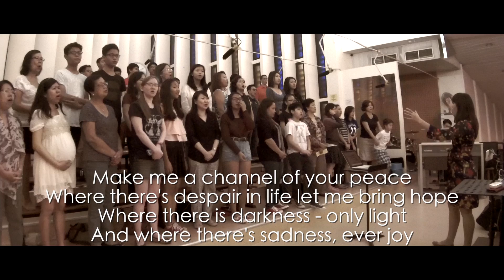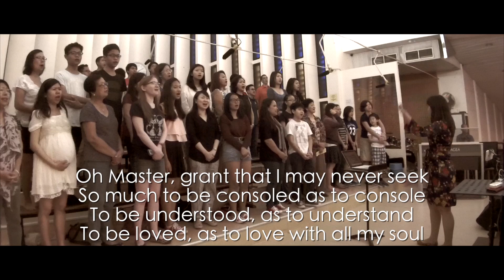Prayer of St Francis OCDC OLPS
Cantate Domino Choir  of the church of Our Lady Of Perpetual Succour OLPS Singapore sings   "Prayer of St Francis - Make Me A Channel of Your Peace"   for Recessional on 17th Sunday in Ordinary time

Cantate Domino sings for the 6pm Holy Mass OLPS Singapore.  Practice starts at 4pm in the music room. Please join us to give glory to God every Sunday evening.

Cassandra Chew conducts